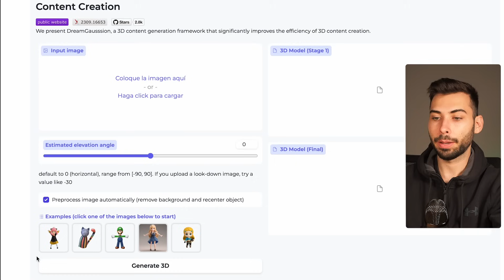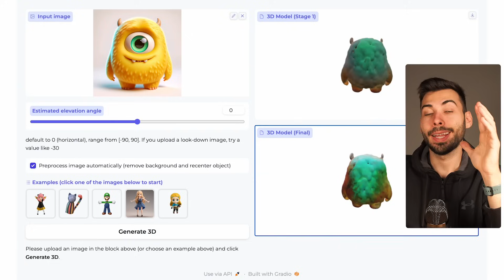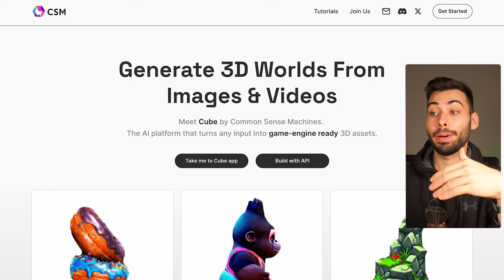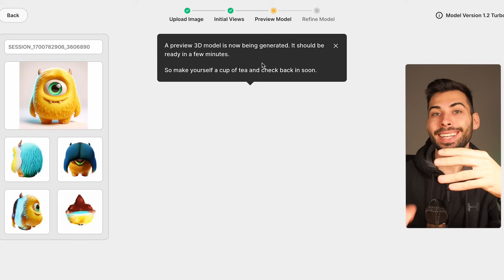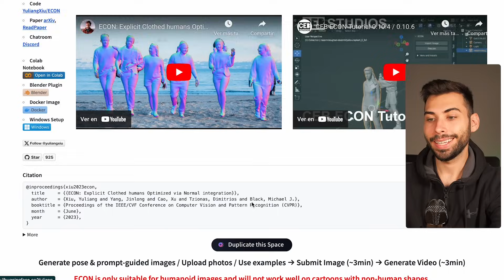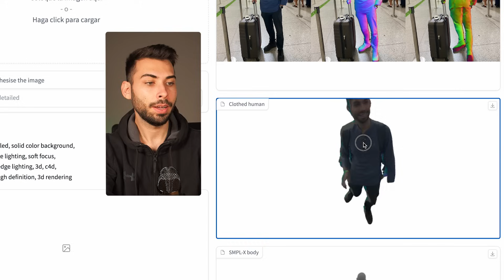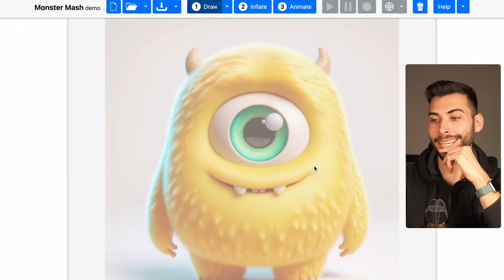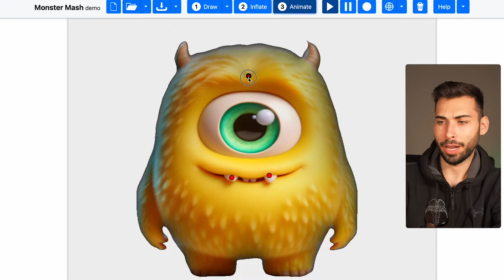Convierte una IMAGEN a un modelo 3D por IA GRATIS 🤯 Tutorial Fácil con las TOP 4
Los modelos 3d, un formato crucial en el contexto actual que cobrará más peso con el paso del tiempo, especialmente por los avances tecnológicos... Ahora podremos crear nuestros propios modelos 3d partiendo de una imagen de una forma muy sencilla, apoyado con plataformas de IA que te dejo más abajo.

🫱🏼‍🫲🏽 ¿Colaboramos?